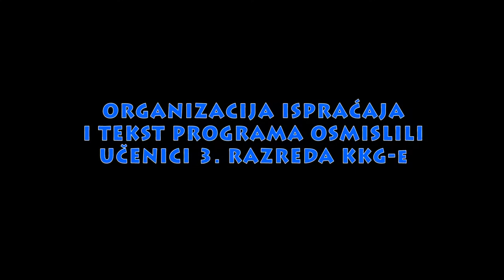51. Ispraćaj maturanata 2017.g.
I ove godine smo se na poseban način oprostili od naših maturanata...

Prigodnu pjesmu/tekst kao i organizaciju cijelog događanja predvodili su učenici 3. razreda ...
... našim maturantima želimo mnogo sreće u izazovima koji ih očekuju! :-)

SRETNO MATURANTI!!! :-)